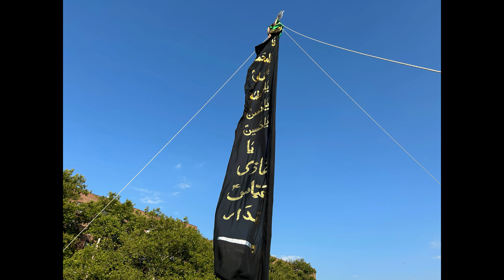Shia Procession | Chehlum Imam Hussain(AS) AT QUEENS FLUSHING MAIN ST NY 2024